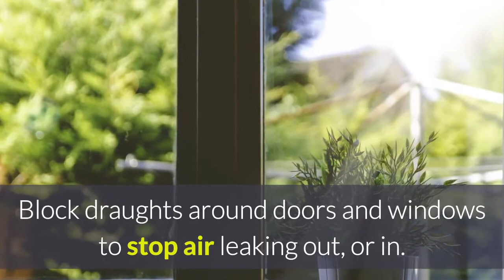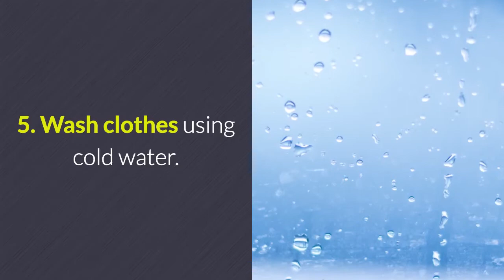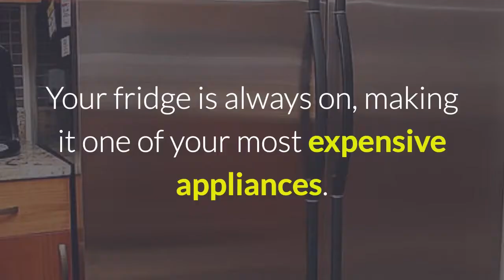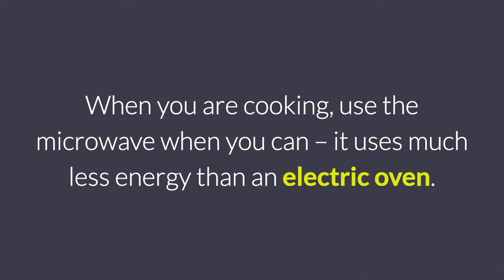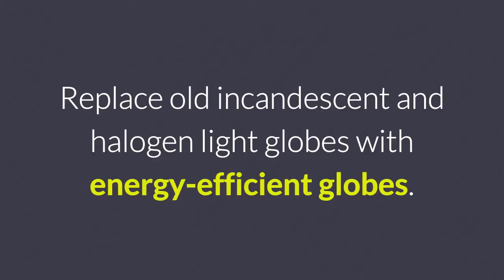Top 10 Tips For Saving Energy In Your Home, How To Lower Electric Bill, Reduce Electricity Bill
Here are 10 easy tips to help keep your energy bills down.

1. Wear the right clothes

Dress for the temperature. Layering clothes and wearing wool helps keep you warm in winter, and means you can turn your heater down.

2. Shut doors and close curtains

Heating or cooling the whole house can be expensive. Where possible, shut doors to areas you are not using and only heat or cool the rooms you spend the most time in.

Make sure your curtains or blinds seal your windows properly, and keep your curtains closed at night, and during the day when there is a heat-wave. Block draughts around doors and windows to stop air leaking out, or in.

3. Set your thermostat

In winter heating can account for over 30% of your bill. Set your thermostat between 18 and 20 degrees. Every degree above 20 can add 10% to your heating bill. In summer, set your thermostat to 26 degrees or above.

4. Turn heaters and coolers off when you don't need them

Turn off when you leave the room, or go to bed. With some ducted heating systems you can turn off the heating in the rooms that are unoccupied. Make sure all your heating or cooling is turned off when you leave the house.

5. Wash clothes using cold water

You can save around $115 per year by washing clothes in cold water. You can also save by making sure you select the shortest appropriate washing cycle and waiting until you have a full load.

6. Run your fridge efficiently

Your fridge is always on, making it one of your most expensive appliances. Make sure the door seal is tight and free from gaps so cold air can't escape. An ideal fridge temperature is 4 or 5 degrees and an ideal freezer temperature is minus 15 to minus 18 degrees Celsius. If you have a second fridge or freezer, only turn it on when you need it.

7. Insulate your roof

An insulated ceiling makes a big difference to your energy bills. If you already have insulation installed, check that it is properly installed and has the right rating (measured in 'R-value'). In Victoria, insulation rated R3.5 or higher should be used for ceilings.

8. Stop standby power waste

Did you know your phone charger is still using energy even when your phone is not attached? Up to 10% of your electricity could be used by gadgets and appliances that are on standby.

A standby power controller will automatically reduce standby time and switch appliances off when not in use.

9. Save energy in the kitchen

Thaw frozen food in your fridge to reduce cooking time. When you are cooking, use the microwave when you can – it uses much less energy than an electric oven. If you use the stove, keep lids on your pots to reduce cooking time. Use the economy cycle on your dishwasher and only run it when it's full.

10. Use energy-efficient light globes

Replace old incandescent and halogen light globes with energy-efficient globes. Energy-efficient globes save power and last longer.
Source: victorianenergysaver.vic.gov.au

Free Video Reveals a Crazy Secret To Cut Your Electric Bills By 75% (or more) In Just 2 days!! ...(Guaranteed To Work For Anyone)!
*Turn Up Your Speakers To Hear This Free Video Presentation*